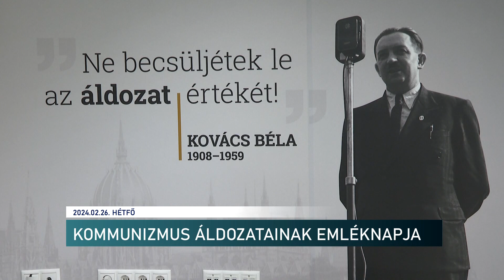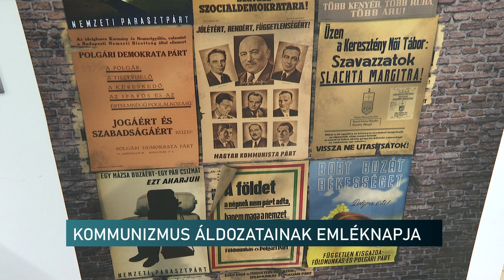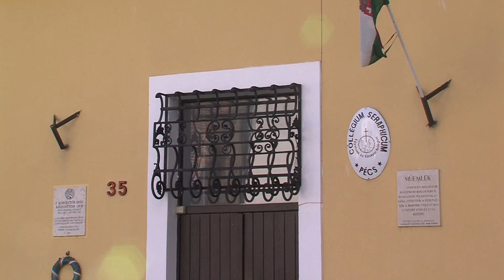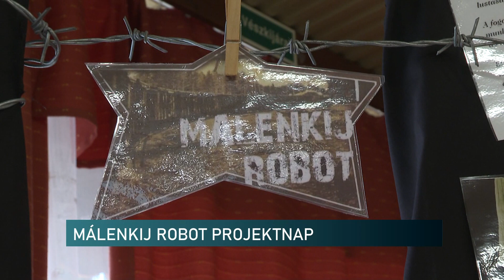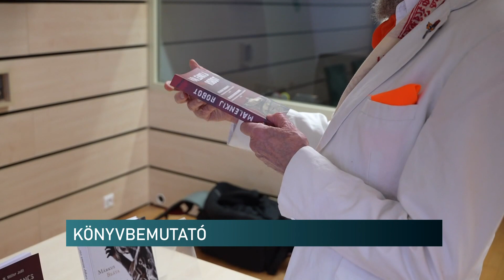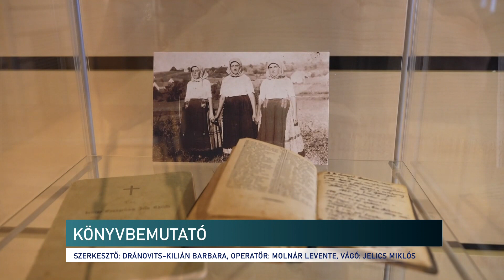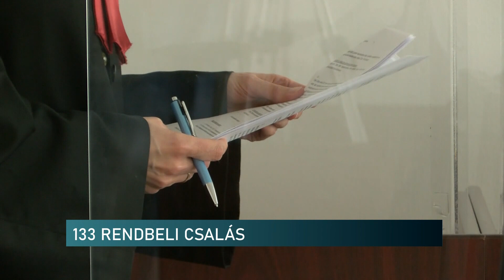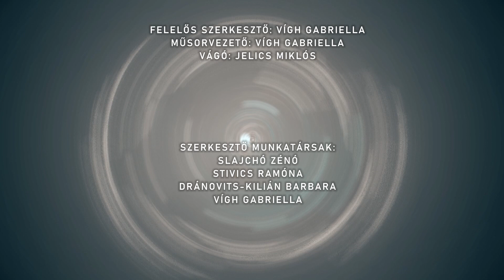Híradó - 2024.02.26.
Tartalom:
- Nincs bérmegállapodás - Újra sztrájkolnak a buszvezetők Pécsen
- A kommunizmus áldozatainak emléknapja – ünnepi megemlékezést tartotta pécsi Fidesz-KDNP Kovács Béla házában
- Közelebb hozzák a ferencesek tanításait, közösségét - Megállapodást kötött a rend és az egyetem
- Málenkij robot projektnap Geresdlakon - iskolások emlékeztek az elhurcoltakra
- Embertelen sorsok - könyvbemutatót tartottak a Csorba Győző Könyvtárban
A régió hírei:
- Civil véradás - 10. alkalommal rendezték meg az eseményt
- Beismerő vallomást tett - A Szekszárdi Járásbíróság ítéletet hozott
- Filmvetítés és könyvbemutató – Német nemzetiségű áldozatok történetét mesélték el a kitelepítés időszakáról